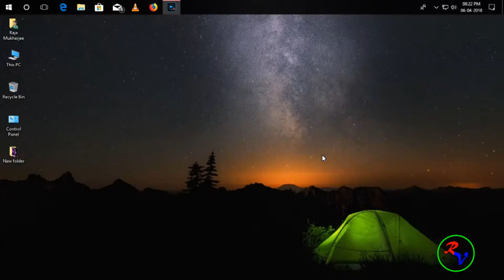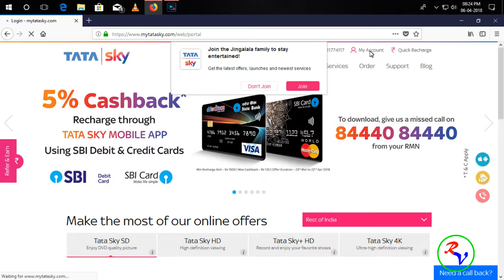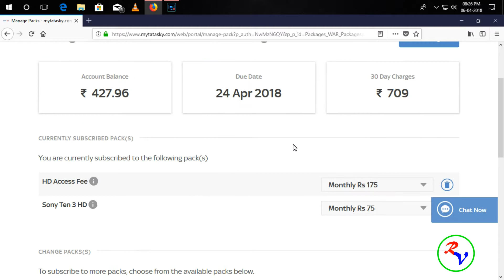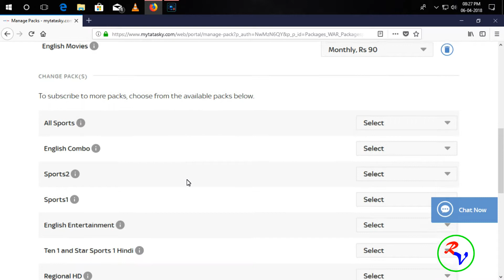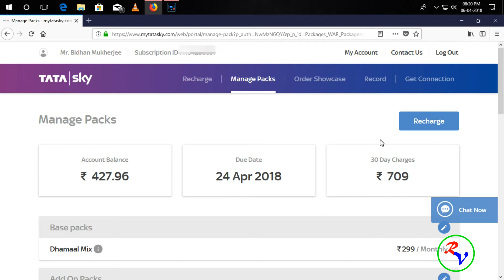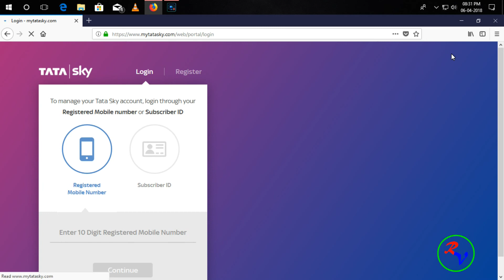How to manage TataSky Account?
Hi Guys welcome to RandomViews. Today's video is about how to manage your TataSky account online. How to add or drop packs or channels. Keep watching for more information.